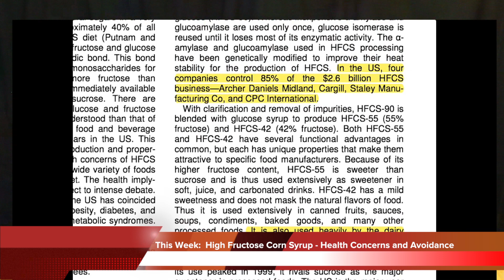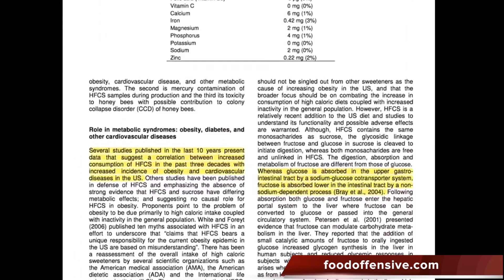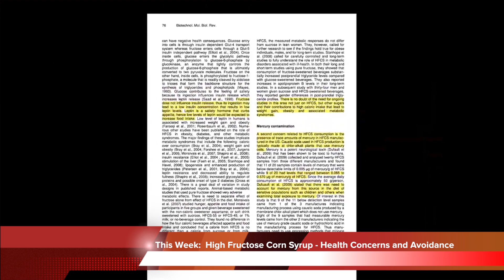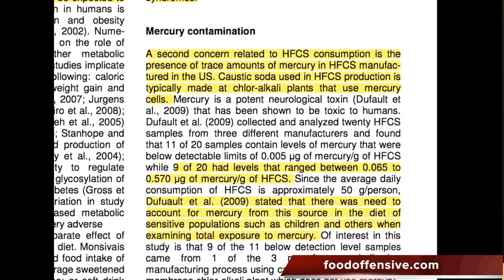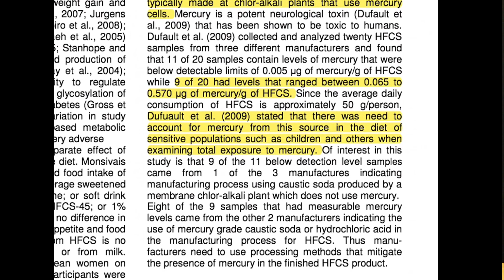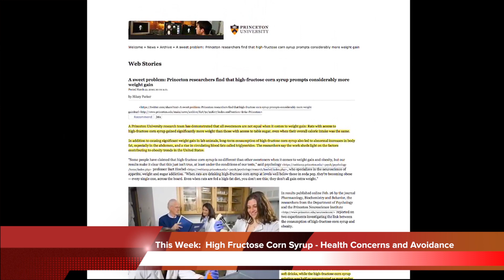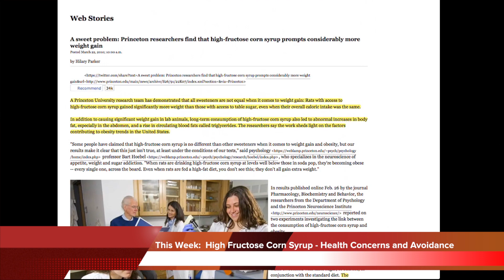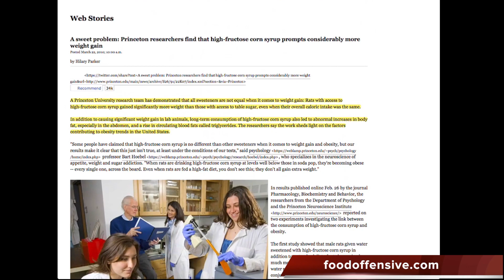High Fructose Corn Syrup Part 3: Health Concerns and Avoidance